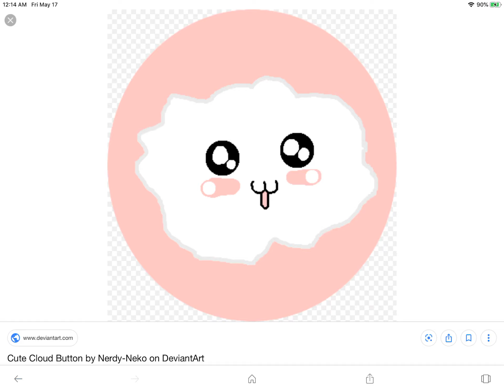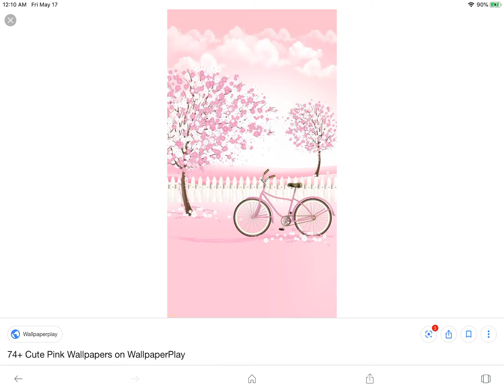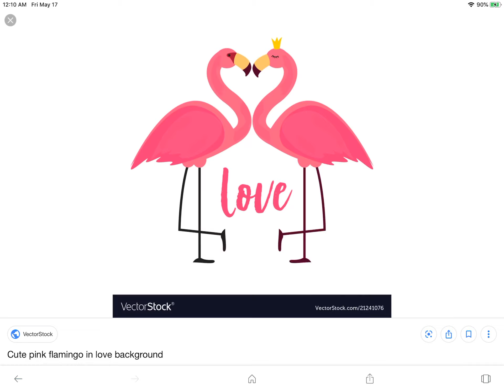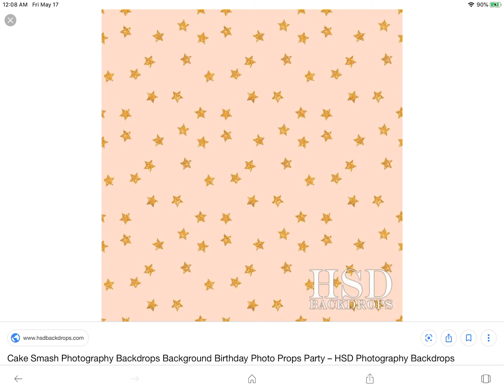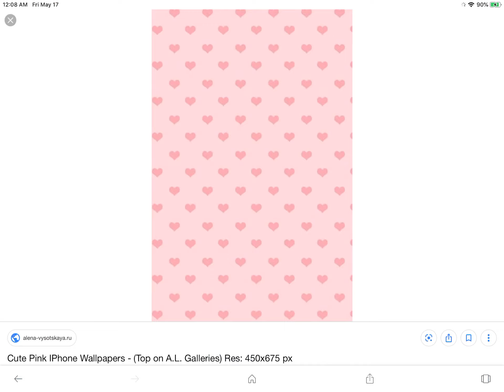Cute pink things 💘